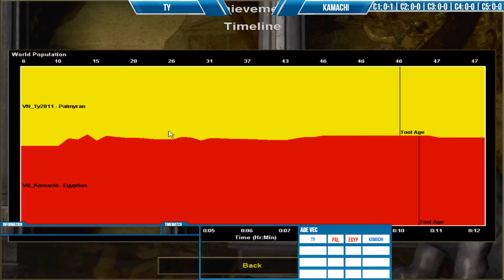C1 - Solo Random: Tý vs Kamachi | Ngày 11/11/2021